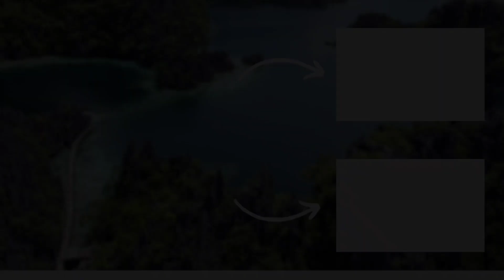CORON Island Hopping and Coral Garden | Palawan Philippines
Here are some details of our Coron Palawan Adventure

Travel Agency: JY Travel and Tours Coron Palawan
• Transportation
• Accomodation w/ breakfast 4days3nights
• Tours and entrance fees
• Licensed tour guide
• Lunch during tour
• Boat and crew

June 10 Friday
Day1
3pm arrived at the Busuanga Airport
-Souvenir Shop
-Lualhati Park
-St. Agustine Church
-Maquinit Hotspring
-Dinner Harv's BBQ

June 11 Saturday
Day2
-Kayangan Lake
-Twin Lagoon - Lunch
-Skeleton Wreck
-Coral Garden

June 12 Sunday
Day3
-Bulog Dos Island
-Banana Island - Lunch
-Ditaytayan island
-malcapuya island resort
-Dinner Sharky's Restobar

June 13 Monday
Day4
-Mt. Tapyas Viewdeck
-Free Time
-departure COR-CEB at 2:55pm via PAL
-arrival to CEB at 4:20pm

TRAVEL REQUIREMENTS TO ENTER CORON:
(For Fully Vaccinated Persons)
No need na RT-PCR since Level 2 na sila (as of June 10, 2022)
- Vaccination Card
- Valid I.D
- Proof of bookings to DOT accredited accommodation

Note:
Kayak rental - P1,500/day
Mask & Snorkel - P150/day
Aqua shoes - P150/day
Swimming Fins - P150/day
Island Entrance Fee - P150-P200/day